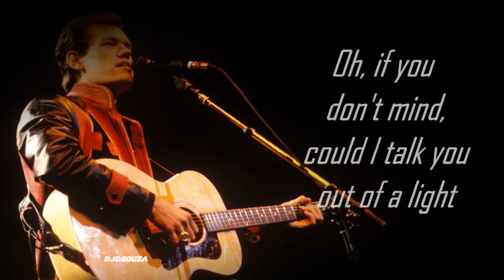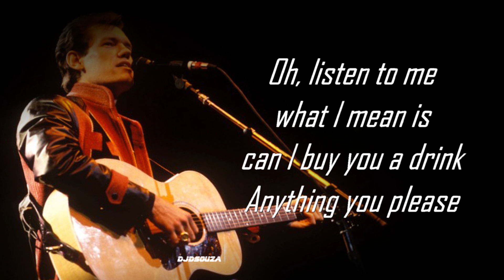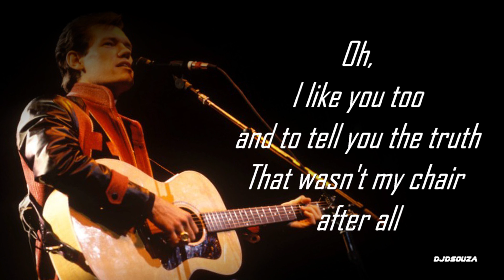Randy Travis - The Chair (Live @ Gilley’s 1986)